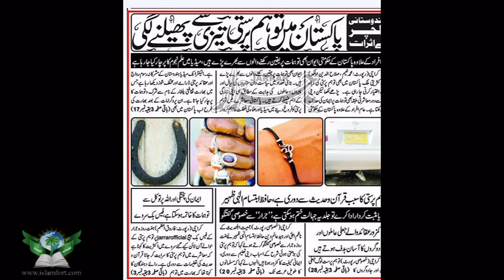Media ki Tabaah Kariyan میڈیا کی تباہ کاریاں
ٹی وی شوز، خبریں، اور دیگر پروگراموں کے ذریعے کس کس قسم کے فتنے پھیلائے جارھے ہیں؟